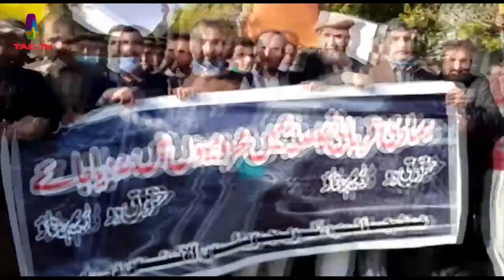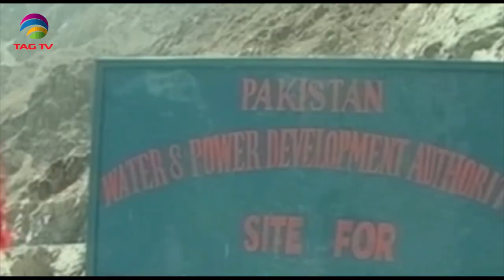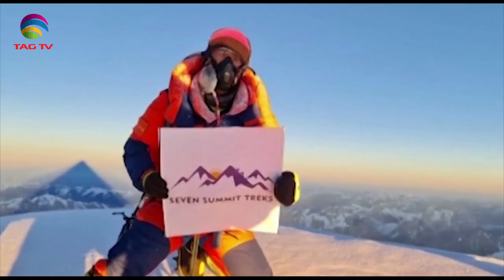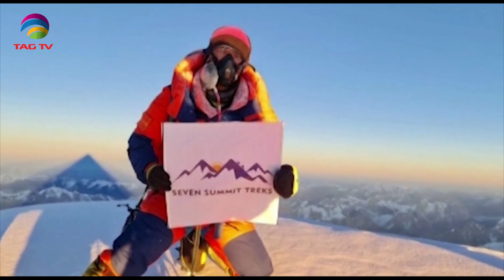South Asia Focus January 30, 2021 - South Asian Weekly News Show